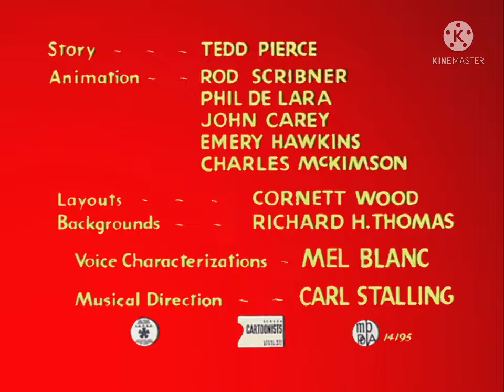Looney Tunes:Hillbilly Hare (1950 restored)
On HBO Max